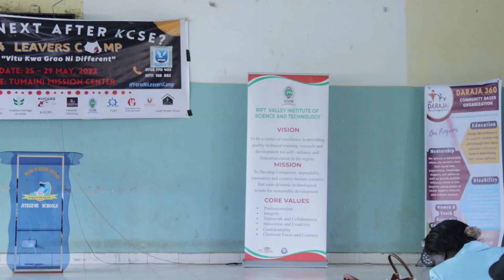Discover Your Potential at Rift Valley Institute of Science and Technology (RVIST)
Welcome to the 2023 What Next After KCSE Form Four Leavers Camp.

Rift Valley Institute of Science and Technology (RVIST) is a leading technical and vocational training institution based in Nakuru, Kenya. With a commitment to excellence, RVIST provides hands-on training, state-of-the-art facilities, and innovative programs that prepare students for successful careers in a wide range of industries.

Whether you're interested in engineering, business, health sciences, or information technology, RVIST has a program that can help you achieve your goals and reach your full potential. Join the RVIST community today and start building the skills you need for a brighter future!